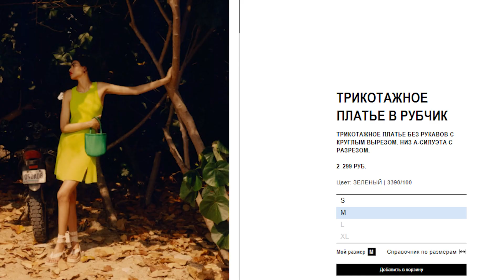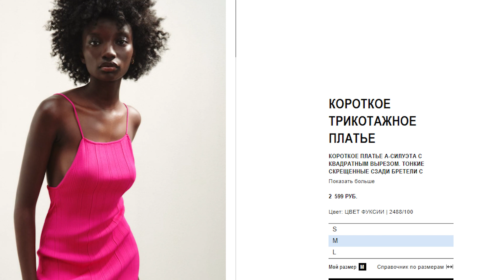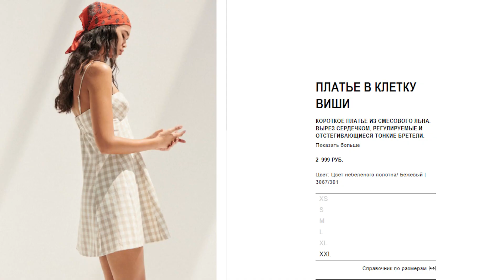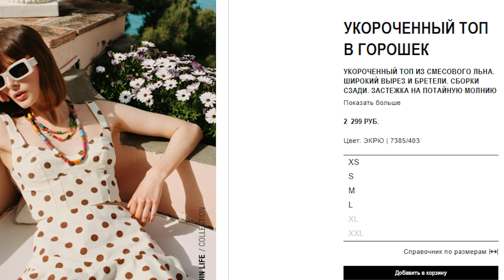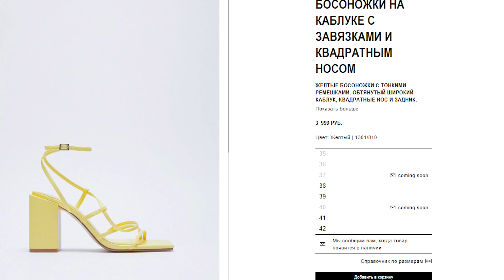ZARA новая коллекция/ распаковка/ одежда, обувь, аксессуары с примеркой/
Привет, меня зовут Наташа. Мой канал на Beauty, fashion темы и немного моей жизни. На канале Вы обязательно найдете что-то интересное для себя.